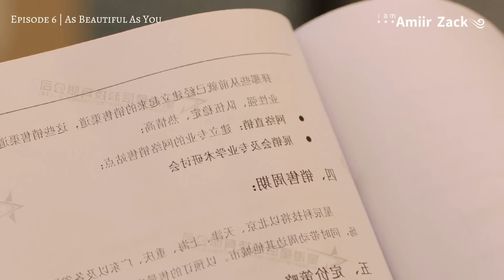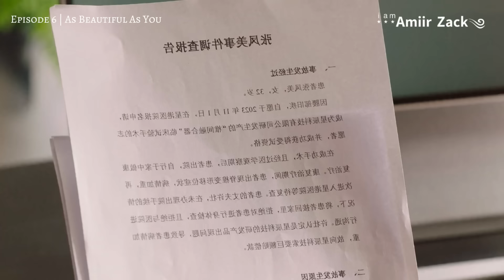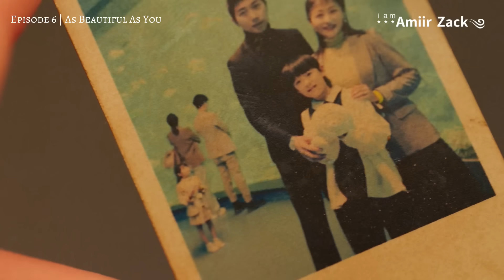Part 6 || Ceo Gaan Waxuu Sanado Kadib La Kulme Crush Kiisi Schoollka | As Beautiful As You Af Somali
This entertainment channel is all about story explanation of Hollywood and Bollywood movies. So, in no time, you will get fully dubbed movie voice over in somalia and the complete story plot and review of the respective film. We all interpret horror, thriller, sci-fi, drama based film and many more on you demand..

amiir. zack,
amiir zack jacaylkayga is alien season 2 part 4,
172 days afsomali amiir zack,